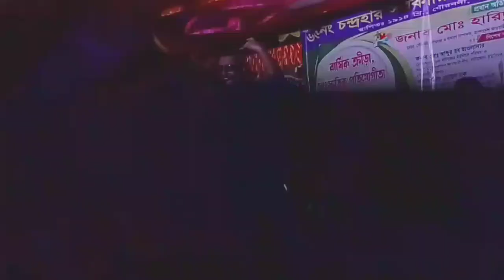CONSART VIDEO | CONSART SONG | VIRAL CONSART | চন্দ্রহার সরকারি প্রাথমিক বিদ্যালয়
CONSART VIDEO || CONSART SONG || FAMILE CONSART || চন্দ্রহার সরকারি প্রাথমিক বিদ্যালয়
CONSART VIDEO || CONSART SONG | FAMILE CONSART || VIRAL CONSART | চন্দ্রহার সরকারি প্রাথমিক বিদ্যালয়

বোলাবো না আর কোনো দিন ( CONSART VIDEO || CONSART SONG || ( চন্দ্রহার সরকারি প্রাথমিক বিদ্যালয় )
CONSART VIDEO || CONSART SONG || ( চন্দ্রহার সরকারি প্রাথমিক বিদ্যালয় )

NAS VIDEO || CONSART VIDEO || চন্দ্রহার সরকারি প্রাথমিক বিদ্যালয়

তোমরা দেখ গো আসিয়া ( CONSART VIDEO | FAMILE CONSART CONSART SONG )চন্দ্রহার সরকারি প্রাথমিক বিদ্যালয়

পাগল ছাড়া দুনিয়া চলে না || CONSART VIDEO || CONSART SONG || চন্দ্রহার সরকারি প্রাথমিক বিদ্যালয়

CONSART VIDEO || CONSART SONG || FAMILE CONSART || চন্দ্রহার সরকারি প্রাথমিক বিদ্যালয়|| TS ALL MEDIA

দুষ্টু পোলাপান ( CONSART VIDEO || CONSART SONG || VIRAL CONSART চন্দ্রহার সরকারি প্রাথমিক বিদ্যালয়

FAMILE CONSART SONG || FAMILE CONSART || CONSART VIDEO ( চন্দ্রহার সরকারি প্রাথমিক বিদ্যালয় )

CONSART VIDEO || CONSART SONG 2024 || VIRAL CONSART 2024 || চন্দ্রহার সরকারি প্রাথমিক বিদ্যালয়

আগে কি সুন্দর দিন কাটাইতাম  || CONSART VIDEO || CONSART SONG ( চন্দ্রহার সরকারি প্রাথমিক বিদ্যালয় )

CONSART VIDEO 2024 || CONSART SONG 2024 ( চন্দ্রহার সরকারি প্রাথমিক বিদ্যালয় )

CONSART SONG || CONSART VIDEO (  VIRAL CONSART )  চন্দ্রহার সরকারি প্রাথমিক বিদ্যালয়

CONSART VIDEO || CONSART SONG  || VIRAL CONSART VIDEO SONG ( চন্দ্রহার সরকারি প্রাথমিক বিদ্যালয়ের )

famile consart video || consart song || viral consart song ( চন্দ্রহার সরকারি প্রাথমিক বিদ্যালয় )

খুব সুন্দর নৃত্য ( চন্দ্রহার_সরকারি_প্রাথমিক_বিদ্যালয় )

NEW NAS VIDEO ( চন্দ্রহার_সরকারি_প্রাথমিক_বিদ্যালয় )

চলো বাংলাদেশ খুব সুন্দর নৃত্য পরিবেশন

নৃত্য পরিবেশন হচ্ছে ( চন্দ্রহার_সরকারি_প্রাথমিক_বিদ্যালয় )

দল নৃত্য ( চন্দ্রহার_সরকারি_প্রাথমিক_বিদ্যালয় )

অসাধারণ সুন্দর নৃত্য পরিবেশন ( চন্দ্রহার_সরকারি_প্রাথমিক_বিদ্যালয় )